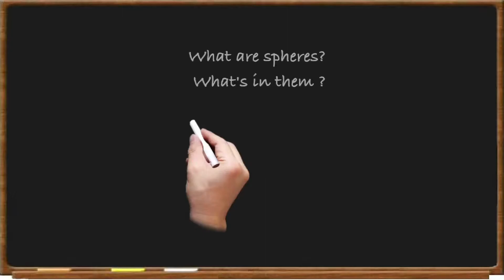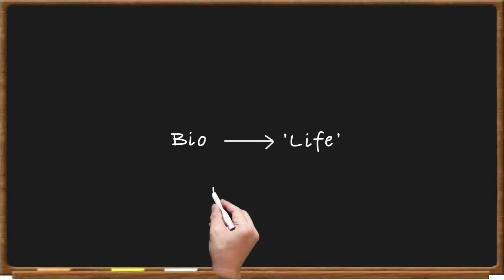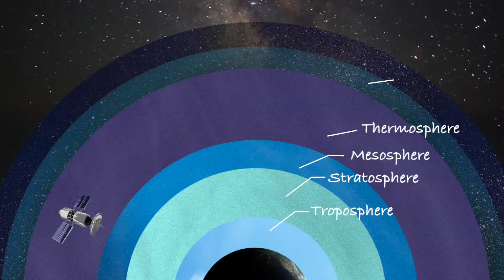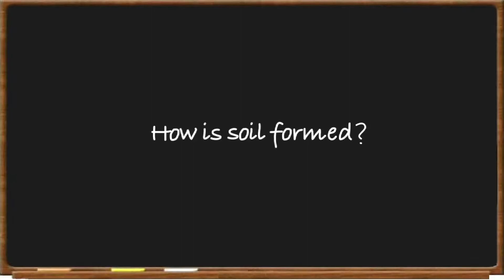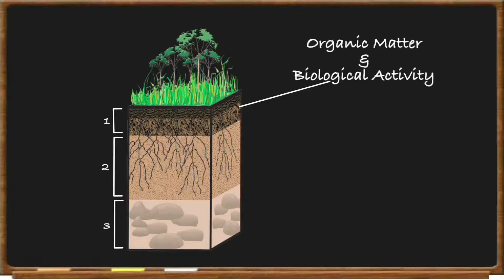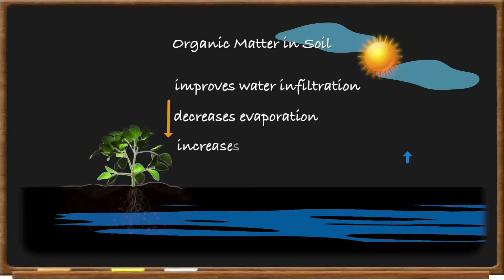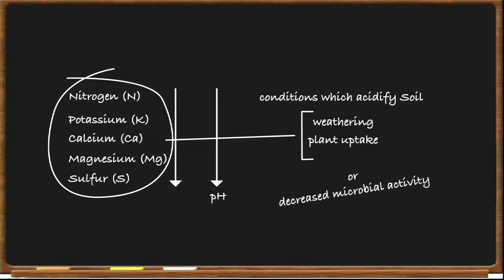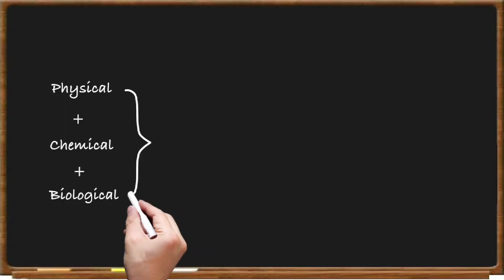Soil Pollution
Our Environment is composed of Atmosphere, Earth & Water.  Earth, the planet we live in  is made up of 4 different parts that are called spheres–Lithosphere, Biosphere, Hydrosphere and Atmosphere.  Between them they contain all the stuff on our planet - from fish in the ocean to the air we breathe.